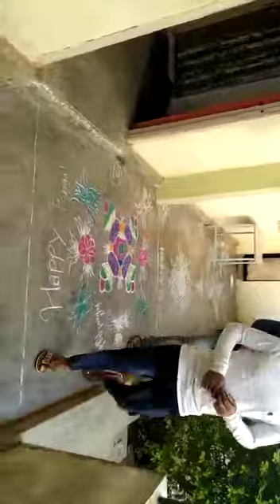Sankranti sambaralu bondapalli diet college 2019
Sankranti is a most importent festival in Telugu culture